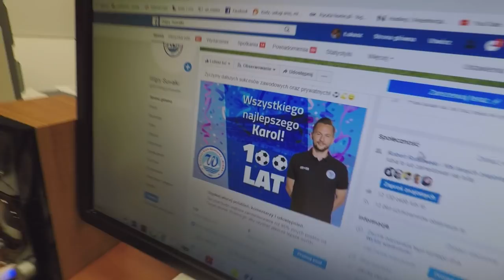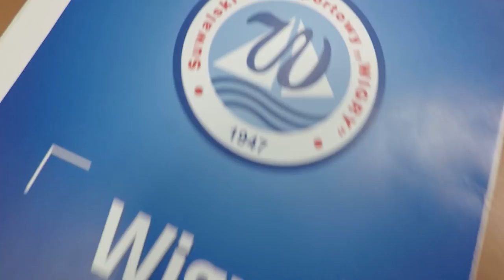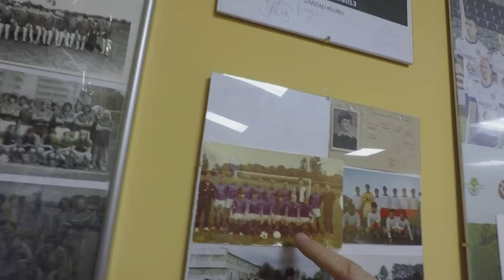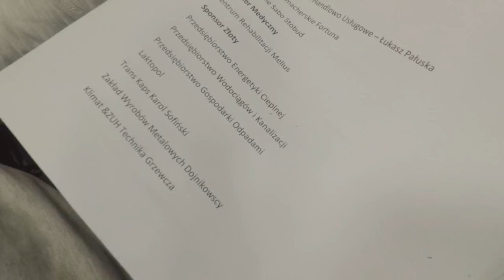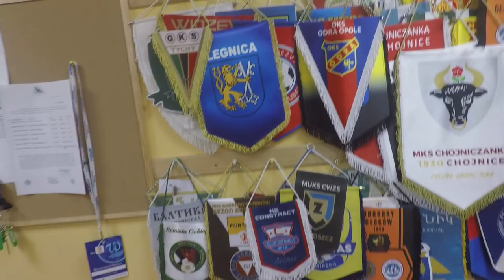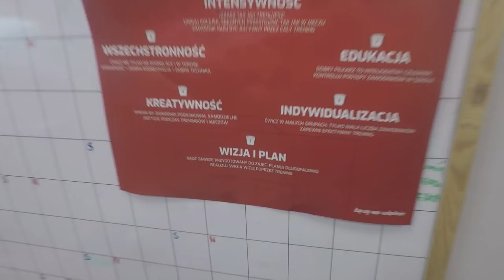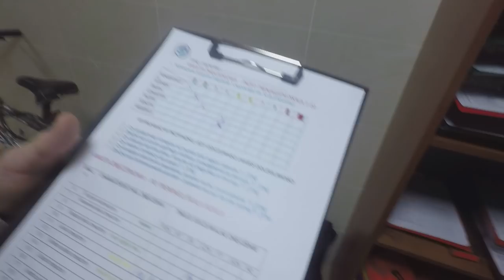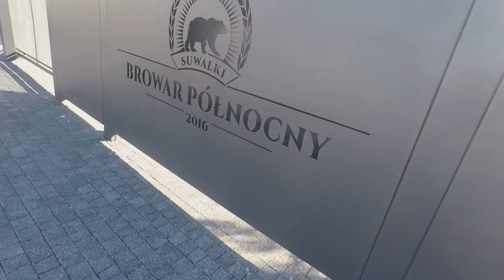Kulisy po 22 kolejce - Wigry Suwałki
Po wygranym meczu u siebie z GKSem Katowice drużyna przygotowuje się do wyjazdu do Niecieczy na spotkanie z Termalicą. Sprawdź kulisy i zobacz jak wygląda poza meczowy dzień w klubie!